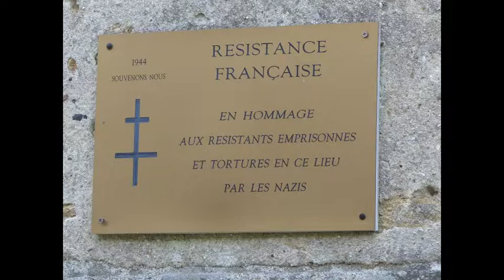1/5 La prison du Bel Air avec le plasticien Lutz Stehl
Accompagné de Jean-Jacques Gouriou, membre de la Société d'histoire du Pays de Quimperlé de l'ancienne prison du bel Air où fut emprisonnés et torturés des prisonniers et résistants durant la seconde guerre mondiale.